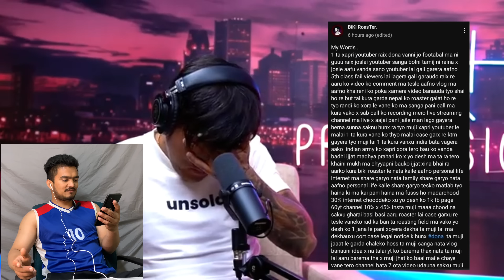त मु* ले सबै ex Army बाबा हरु सङ माफि माग नत्र 🤬🤬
New vlog : Your Best Destination For Summer 🙂 नेपालमा हुनुहुन्छ आउनुहोस सङै कोरिया घुमौ🥰